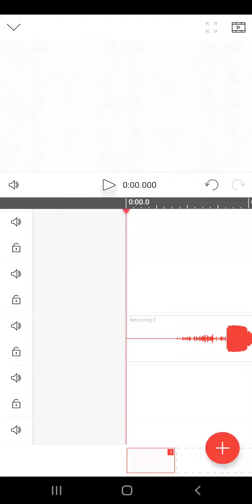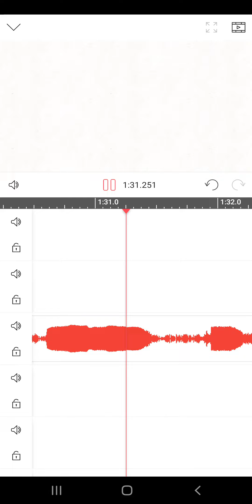My own theme song